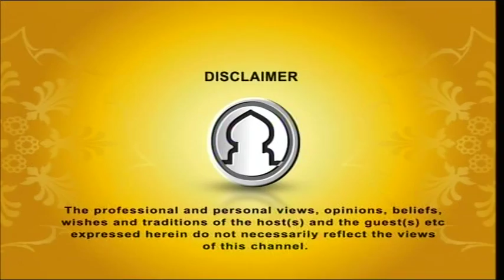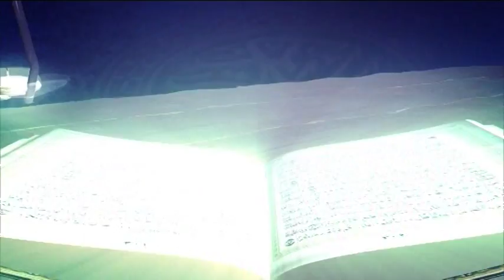Tafsirul Quran (From East London Mosque) EP 35 Part 1 By Shaykh Abdul Kayum